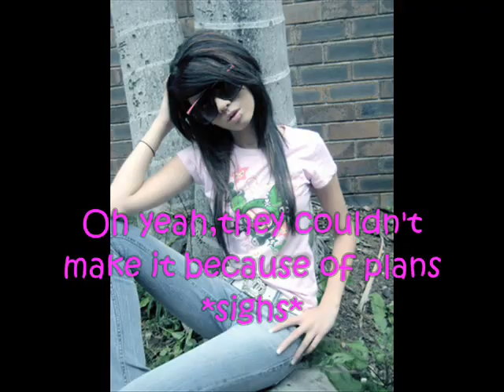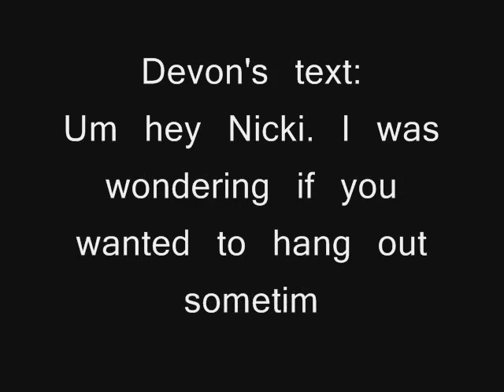~Summer Chillin~;;;episode 1;;;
PLEASE READ!!
just so u know who is who i made a certain color for each character
Cara & Sabrina arent in this 1(cara pronounced: Car(like a car) a)
Nicki: blue
Taylor: green
Katie: purple
Lilly: hot pink
and tell me if you want me 2 make more!!